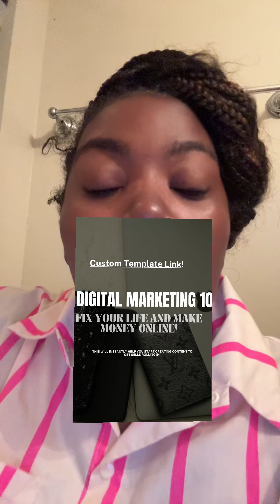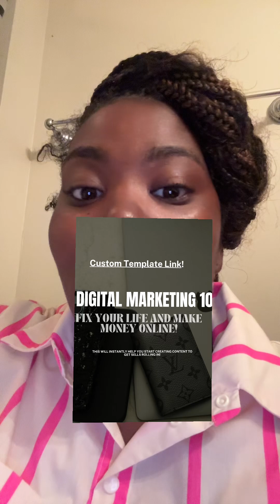how i make $1k-2k a day selling digital products 😱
instant download